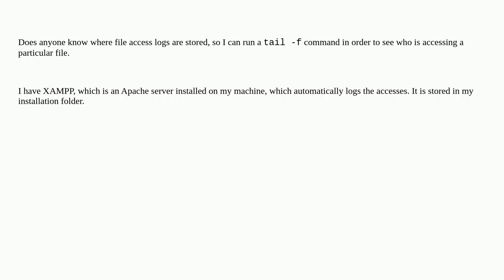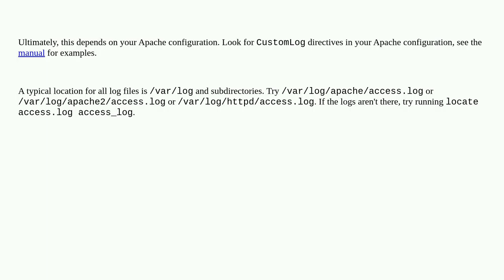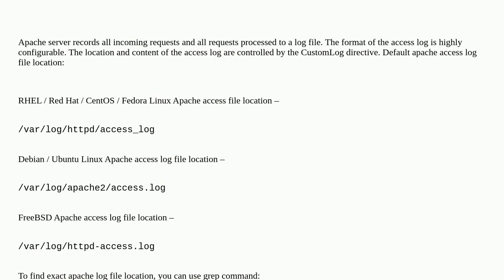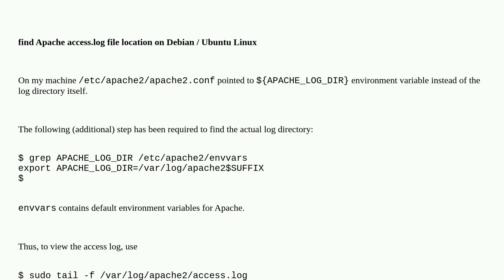Where are Apache file access logs stored?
A special thanks goes out to the community

  files logs syslog